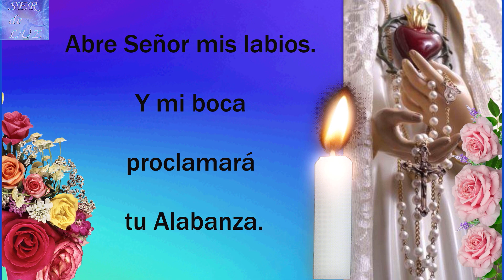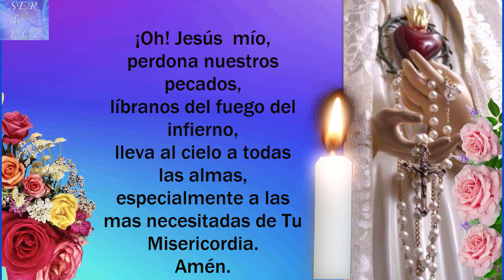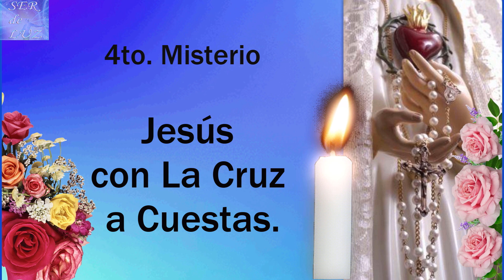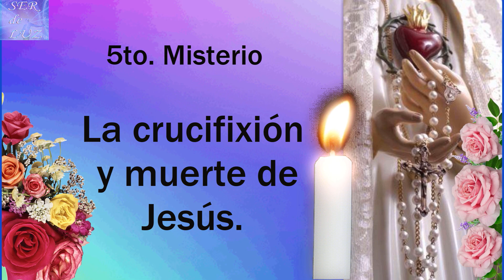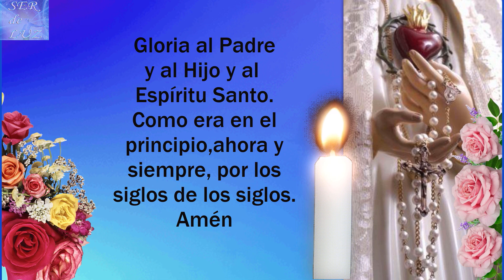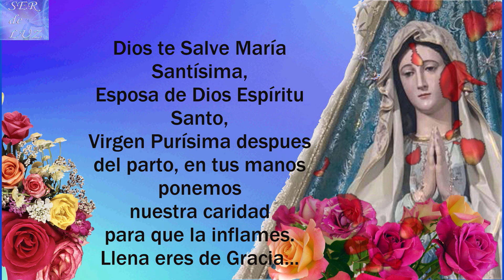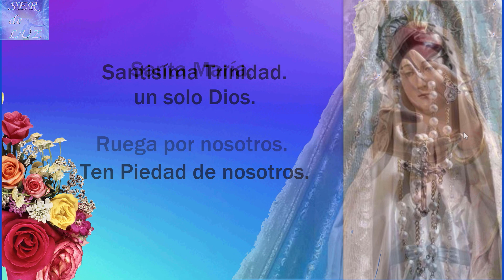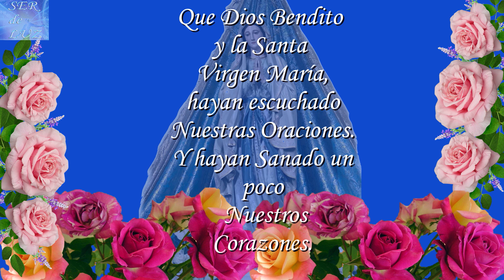SANTO ROSARIO DE HOY MARTES 11 DE ABRIL DE 2023💝MISTERIOS DOLOROSOS🌹💖🌹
SANTO ROSARIO DE HOY MARTES 11 DE ABRIL DE 2023💝MISTERIOS  DOLOROSOS🌹💖🌹Virgen  María Reina de La Paz🌹 Gospa 💖

Misterios Luminosos
# Rosario Gloriosos
Rosario Gozosos
Misterios Gozosos
Santo Rosario Dolorosos
Misterios Dolorosos